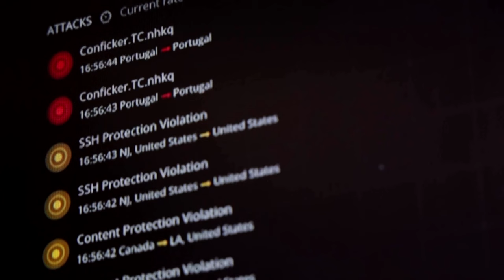China, US, UK unite behind AI safety at summit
China agreed to work with the United States, European Union and other countries to collectively manage the risk from artificial intelligence at a British summit aimed at charting a safe way forward for the rapidly evolving technology